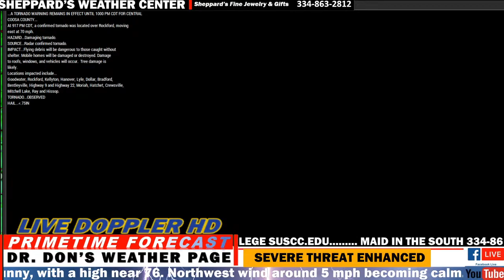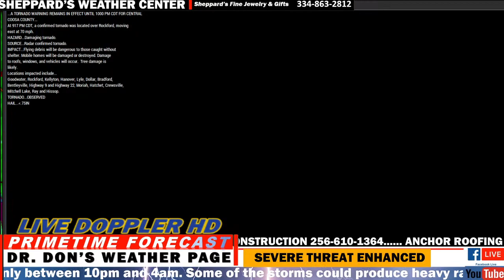Severe Weather Update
East Alabama and West Georgia